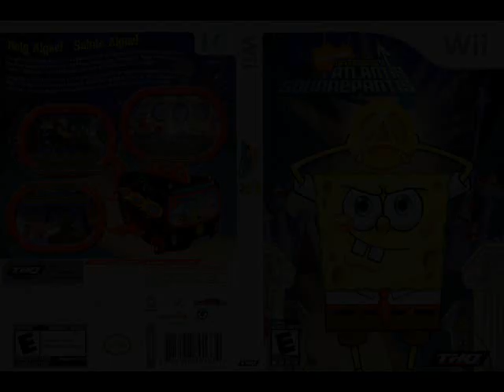Atlantis Squarepantis music - Magical Musical Journey (Plankton)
This is NOT an official soundtrack.

Audio (Music was not specified in credits):  Matt Black, Todd Baker, Simon Barford, Rob Blake, Richard Blackley, Edward Hardgrave and Peter Ward.

Developer: Blitz Games

Platform(s): Wii & PlayStation 2